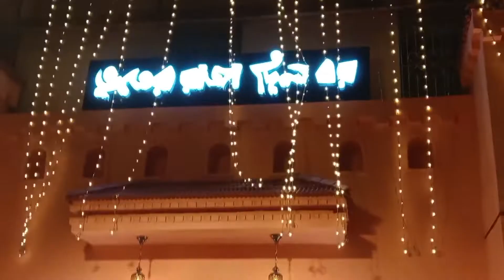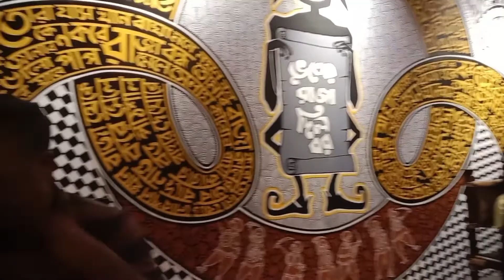কি ভাবে কাটালাম বরের জন্মদিন সন্ধে বেলা নিয়ে গেলো বেড়াতে ভূতের রাজা দিল বর restaurant#eattingvideo